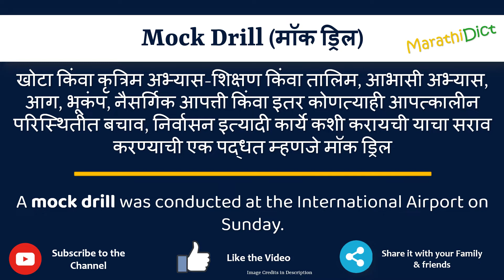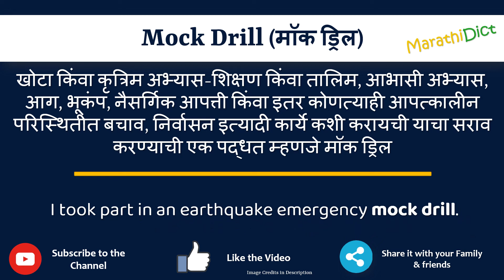Mock Drill Meaning in Marathi | Mock Drill म्हणजे काय | Mock Drill in Marathi Dictionary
या व्हिडिओमध्ये तुम्हाला मराठीत Mock Drill चा अर्थ समजेल आणि Mock Drill चा उच्चारही शिकाल. याचा अर्थ तुम्ही Mock Drill चा अर्थ जाणून घ्याल तसेच Mock Drill कसे उच्चारता येईल, Mock Drill म्हणण्याचा योग्य मार्ग कोणता आहे.

तर Mock Drill शब्द फक्त एका मिनिटात शिका.

उदाहरणांसह Mock Drill समजून घेऊ.

Mock Drillmeanininginmarathi
Mock Drillmeaning
Mock Drillinmarathi